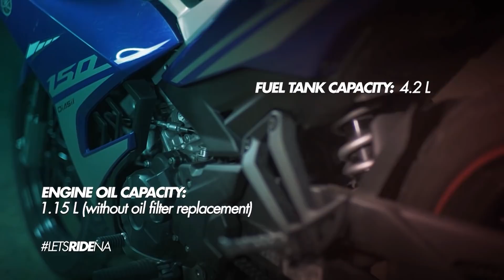Ride Mo'To: Yamaha Sniper 150 Bike Review Episode 2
Fuel efficient, comfortable for long rides. Sporty looks, Wide rear tires. 5 spoke rims, disc brakes, Race inspired design. The sniper's engine is quite unique. Its made from DAISIL. Die cast aluminum silicone, Cools fast and light and its Fuel injected. A high performance bike needs to be liquid cooled thats the sniper 150. This bike can really provide speed. Perfect for twisties due to its tire size.